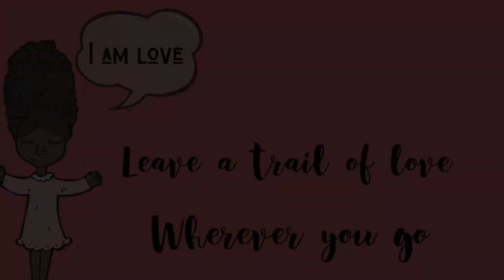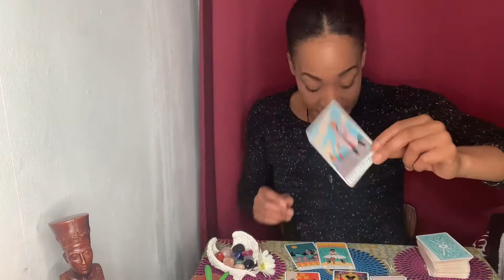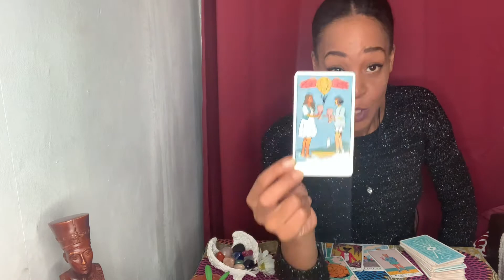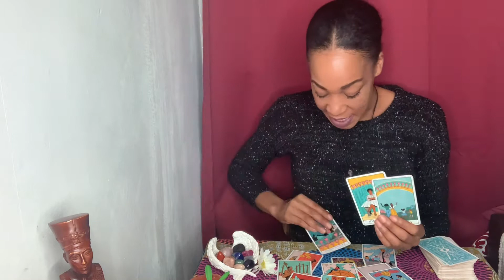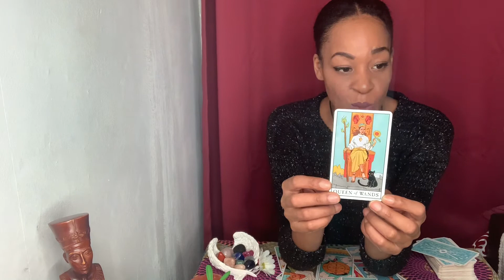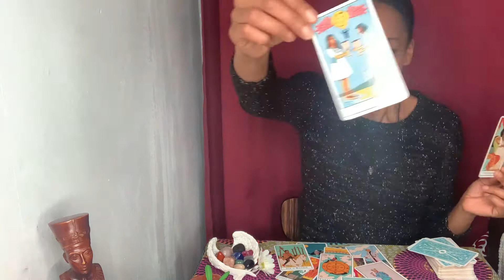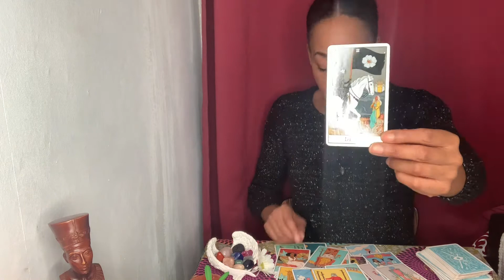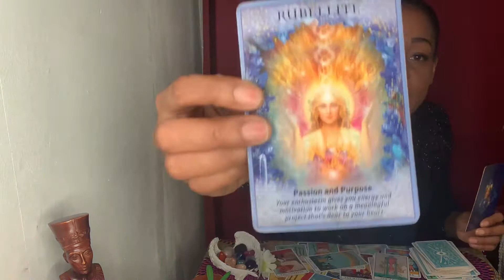Taurus ♉️ - Start Of Something New 🥰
DECKS USED

Tarot Cards:

Rider Waithe
Druid Craft Tarot
Tattoo Tarot
Oceanic Tarot

Readings are done via zoom, Instagram video or pre recorded.